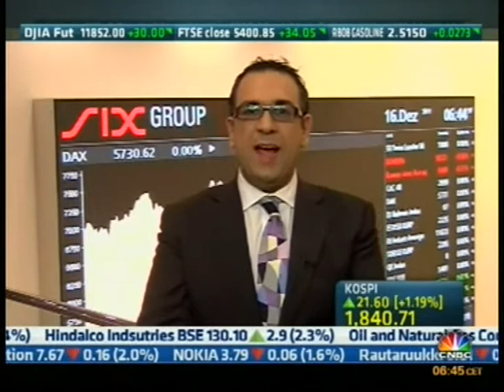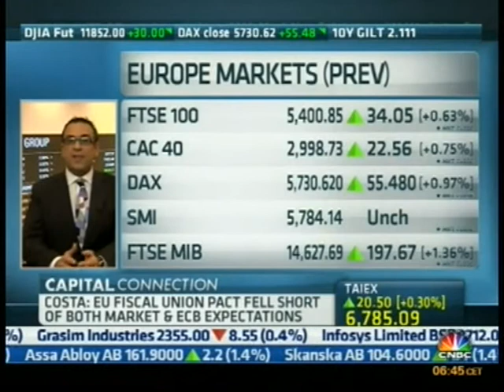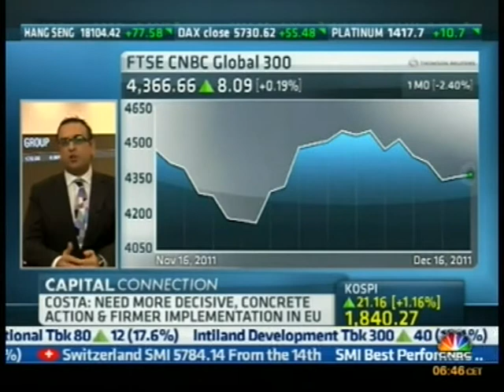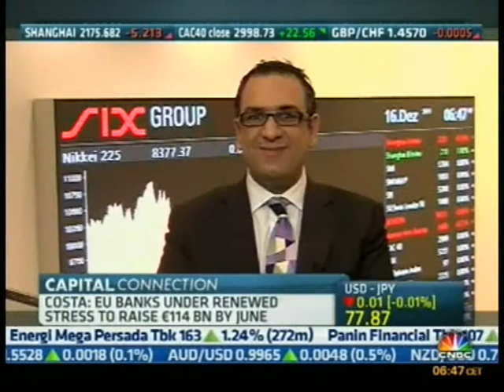Dr. David Costa of Robert Kennedy College York St John University MA on CNBC 16 December 2011